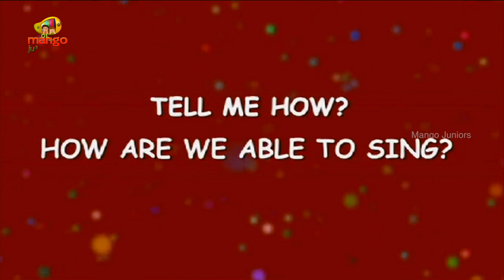Lets Sing | How Are We Able To Sing | Interesting facts About Human Body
Lets Sing, How Are We Able To Sing, Interesting facts About Human Body. Tell Me How, Trick Question & Answer, Questions Videos for Kids, Kids mostly asked how. To help you answer them, we are right here with this HD video. Let your kids have fun and also learn through the cute 3D animation.